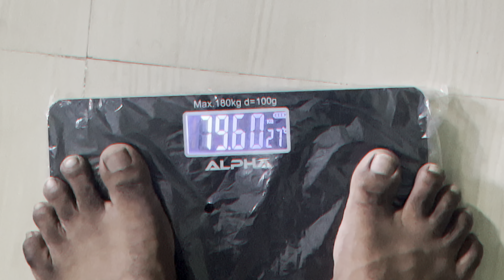🔥Mass-on 12 week pull day-1 workout John Meadow's CREEPING DEATH 2 massiveback pulldayworkout #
🔥Mass-on 12 week pull workout || John Meadow's CREEPING DEATH 2

Creeping death pull workout

🚀 Ready to embark on your journey to a transformed and empowered self? 🏋️‍♂️💪
Fill out this form to kickstart your body transformation and unlock a new level of fitness, wellness, and confidence! 🌟✨

PERSONAL COACHING;
to fill the form and start your transformation journey!
Let's achieve your fitness goals together! 🎉

John Meadow's CREEPING DEATH 2  :
GIANT SETS + LEGS = PAIN
ONE ARM BARBELL ROWS
SUPERSET WITH..
Creeping Death Back Day
Larry Brown

CREEPING DEATH - A Progression Tool : for Your Big Compound Lifts
Massive Iron - Steve Shaw

BUILT FOR THE STRONGEST BACK
Last Day of Creeping Death 2: An

back workout you don't want miss

Metallica: Creeping
latissimus dorsi
with Chris Bumpstead
The PERFEC Back Workout

thick back
LOW Back
Chris Bumstead BACK
WORKOUT For MASSIVE BACK

Top 5 Back Exercises | Back Workout at Gym | Back At Gym
ZFworkout • 356 views • 2 days ago
CREEPING DEATH
PROGRESSION TOOL

The athlete completes
"CREEPING DEATH"
seventy-five dumbbell shoulder to overhead repetitions with a
dumbbell in each hand. The athlete advances one lane increment after every fifteen repetitions.

"Creeping Death" WOD - WODwell

[Program review] Creeping Death 2 :

This is a 5-6 day Pull push legs split from John Meadows.
Program Review - John Meadow's
Creeping Death - Mountain Dog Diet
12 weeks of hardcore training (each workout will have you creeping death); Intensive detail on how to properly perform each exercise; Major emphasis on upper ...
Studocu

Do 10 hard reps with a flex at the bottom of every rep.
Superset with Dumbell curl - Do 6 reps on these with a 3 second descent. If you have

John Meadows - Program Creeping
Death v2.pdf

Massive Iron Creeping Death
Progression TOOL PDF
Creeping Death is a progression method that can be used on any major compound movement: squats, bench press, deadlifts, overhead press, and more.

What is the John Meadows workout split?

How old was John Meadows?

Creeping Death 2 - Mountain Dog Diet It is a completely detailed, personalized diet plan. To begin, you will fill out a detailed questionnaire that

The Content in this video is strictly for educational purposes and information purposes and is not intended to be an advice or recommendation of any kind whatsoever.Any one who wishes to use and apply these ideas in the video takes full responsibility for their actions.Viewers should do their due diligence on any information perceived from this video, to form their opinions and best own judgements.